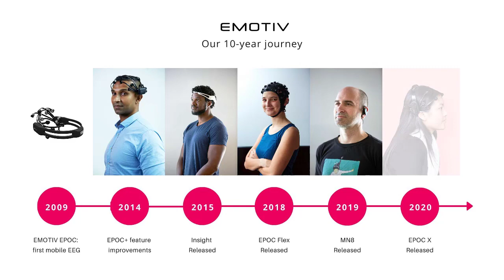The EPOC+ and EPOC X Journey: Interview with EMOTIV’s CEO, Tan Le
To mark our 10th Anniversary of EPOC+, we are introducing a brand new 14-channel mobile brainwear® EPOC X.  Our 10th Anniversary edition leverages features that our EMOTIV community loves and is further enhanced to enable neuroscience research in different contexts with an updated sustainable design.

EMOTIV is a bioinformatics company advancing the understanding of the human brain using electroencephalography (EEG). Our mission is to empower individuals to understand their own brain and accelerate brain research globally.